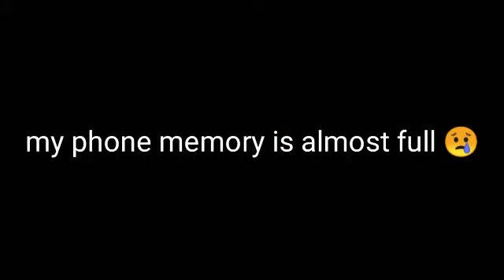mi primer día en monarca -w-